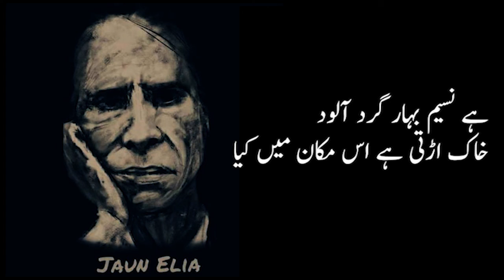CBG | Jaun Elia | Ghazal | Voice Over by Mansoor M Khan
Voice Over by MansoorMKhan